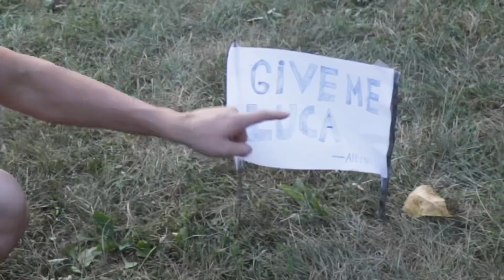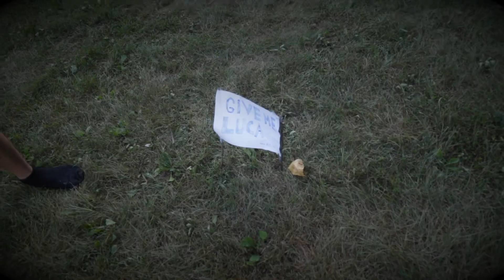ALBERTO LEFT ME A NOTE IN REAL LIFE! *Luca*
Guys in today’s video Alberto left me a note in real life! This video is super crazy and I hope you all enjoy it and uh ya peace out.✌️